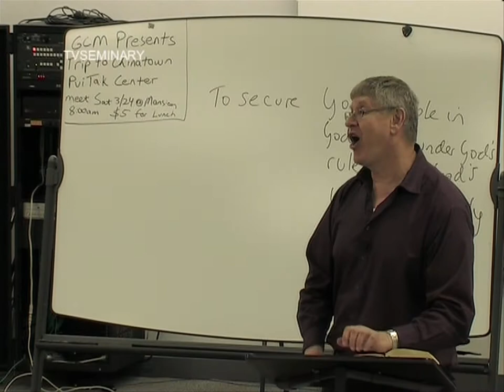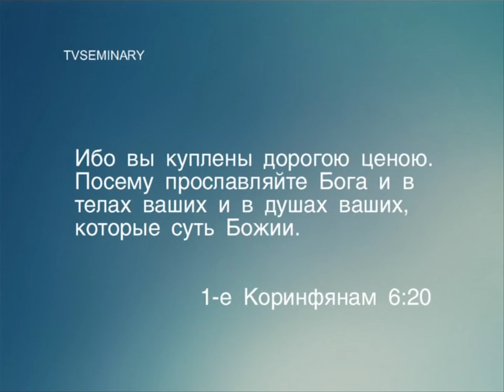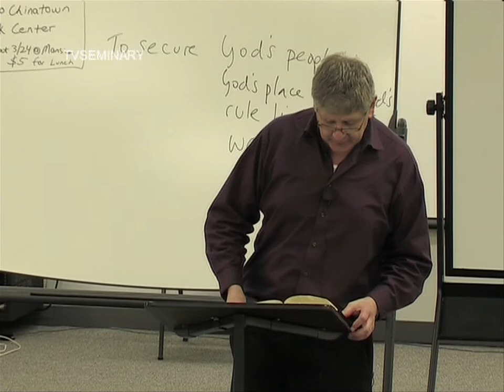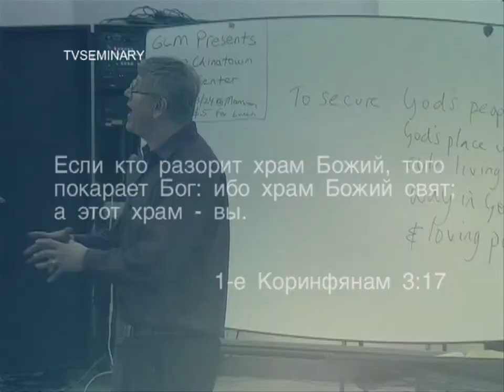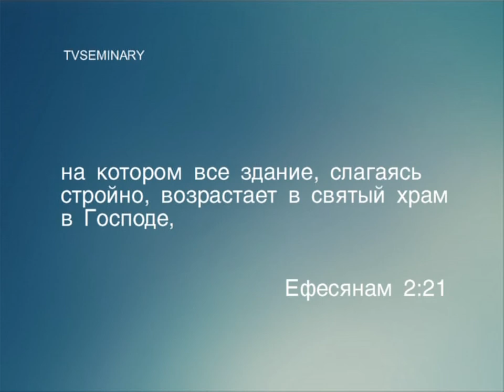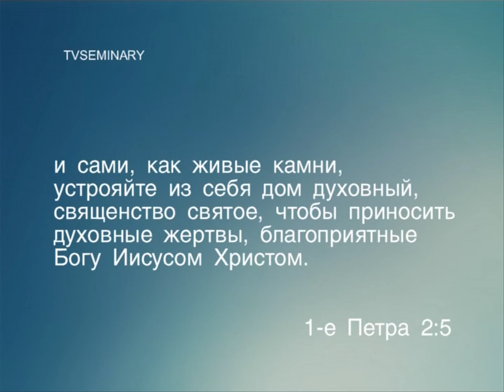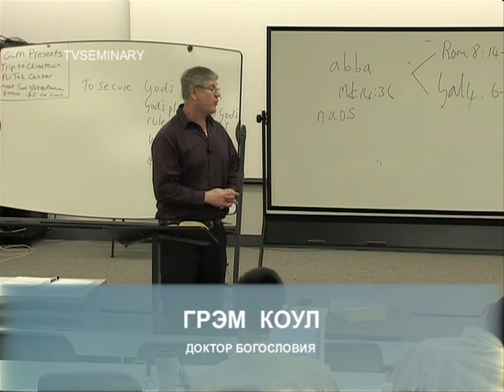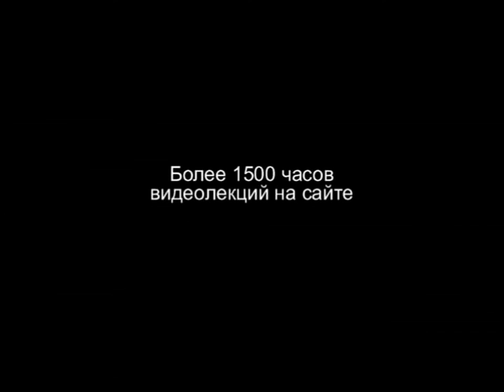BS 817 67